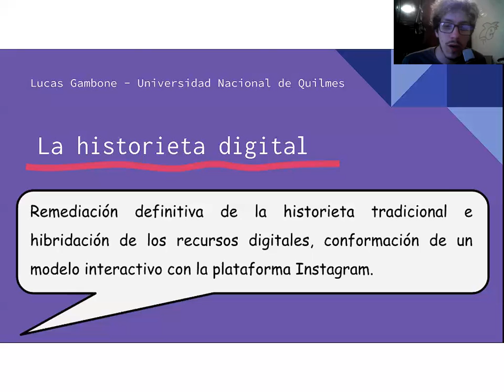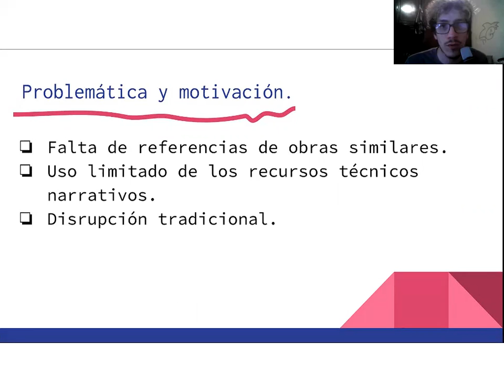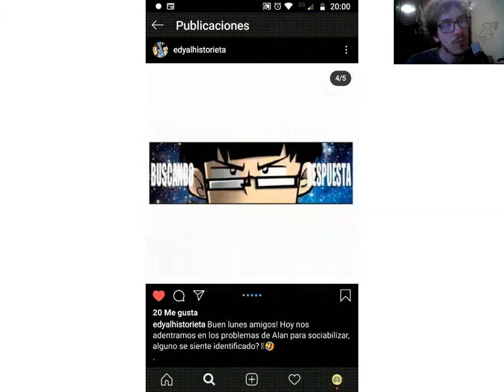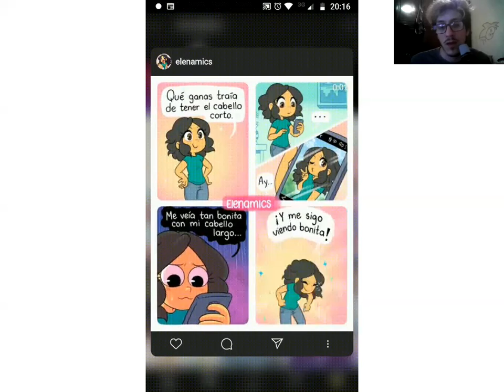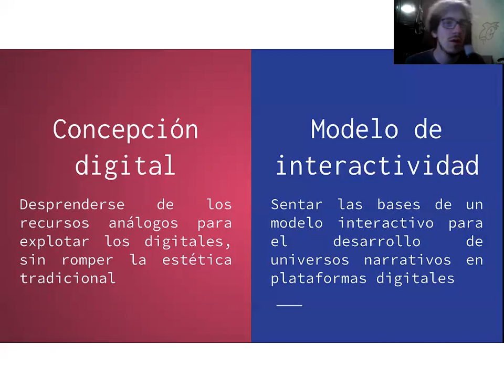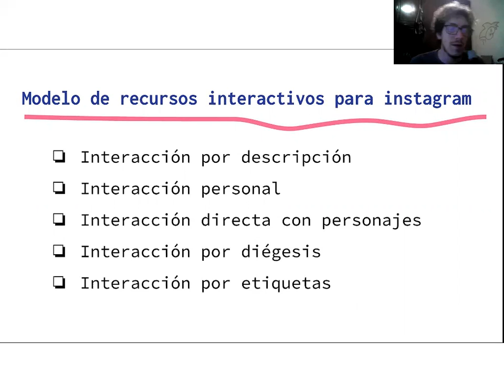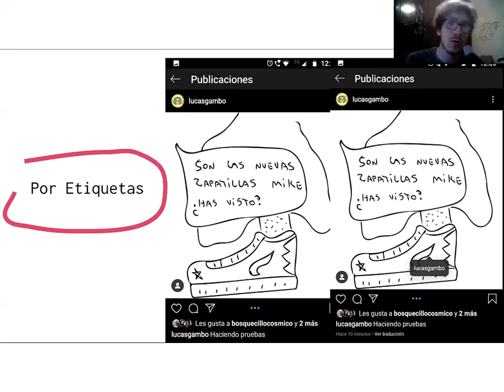La Historieta Digital - Presentación de idea y modelo interactivo para instagram | LAD UNQ 2020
Presentación sobre la investigación que llevé a cabo para la realización de una obra artística de Historieta Digital. Ademas, propongo un modelo de interactividad para universos narrativos digitales con la plataforma de Instagram

Proximamente Link a la obra.